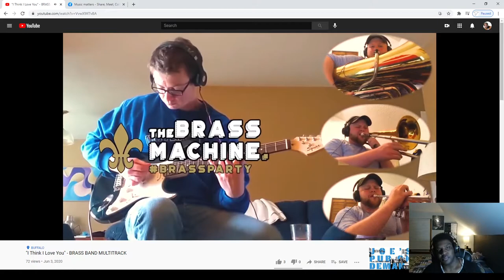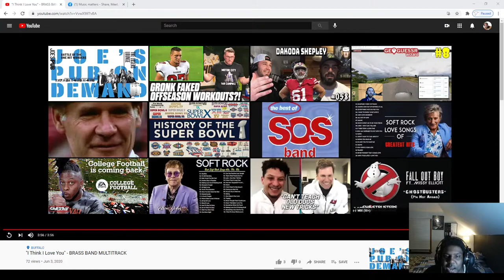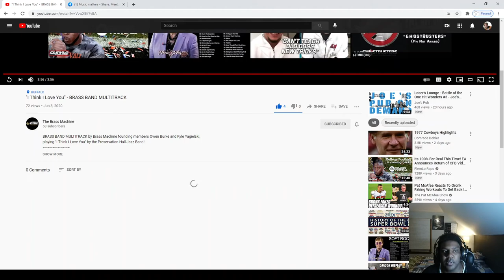Reacting to Small Youtube Musicians - The Brass Machine - I Think I Love You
Reviewing The talented local band The Brass Machine vide I think I Love You.

Soundcloud.com/itstdbrown